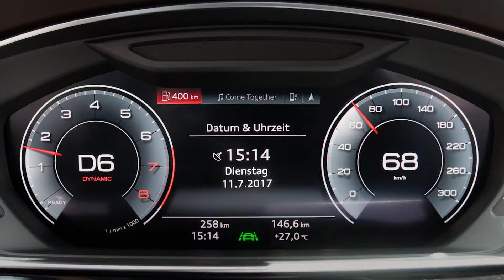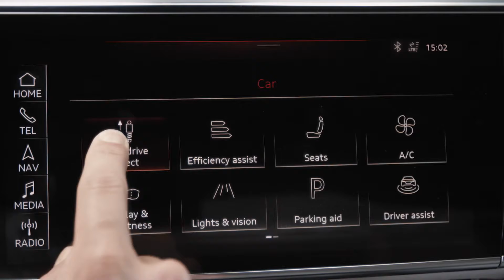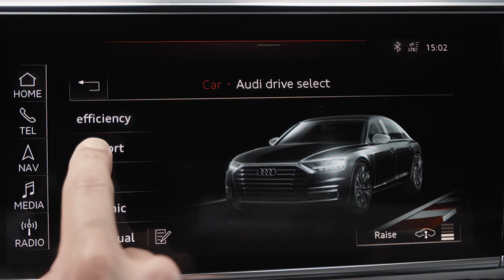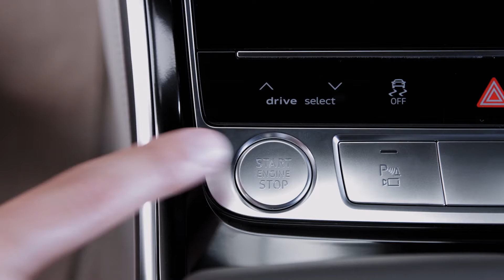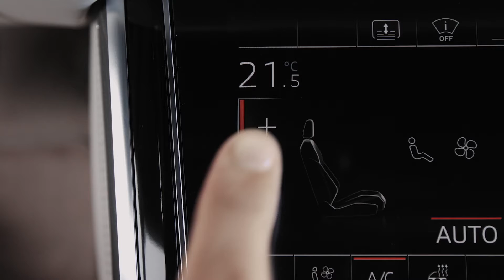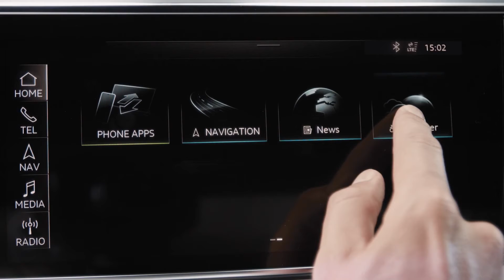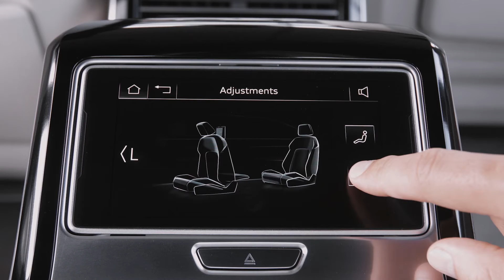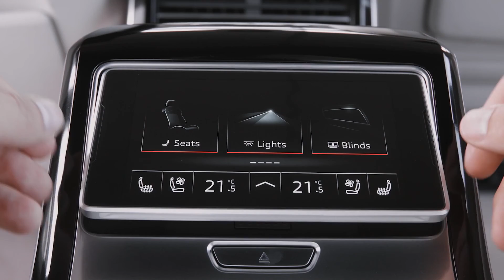2018 Audi A8 L | Footage